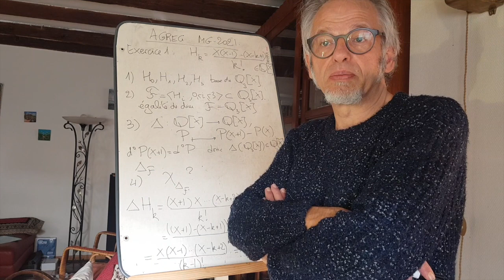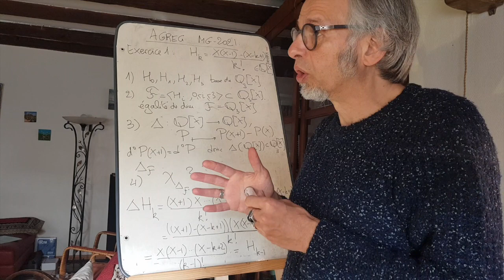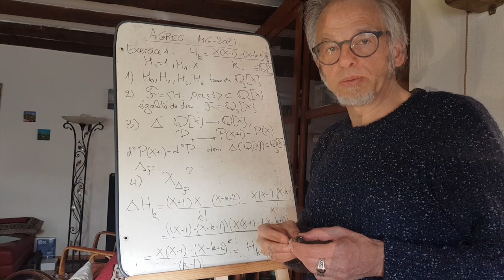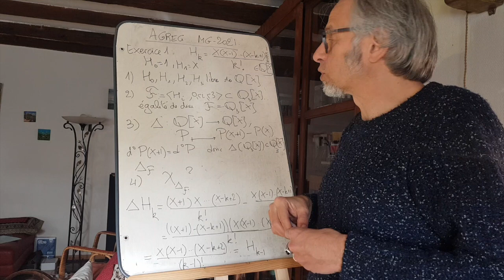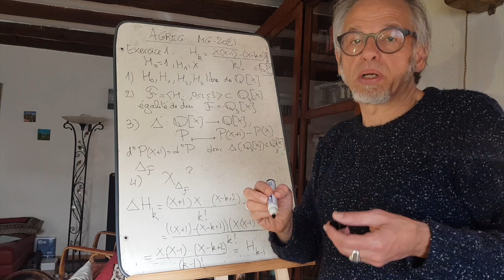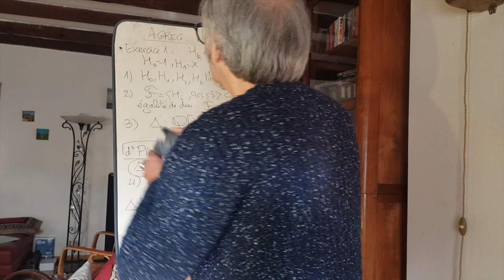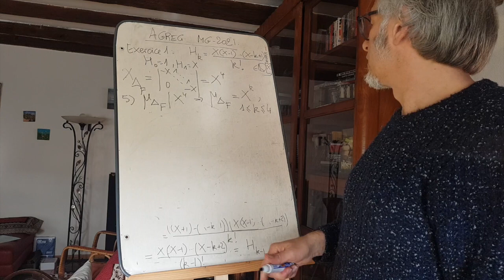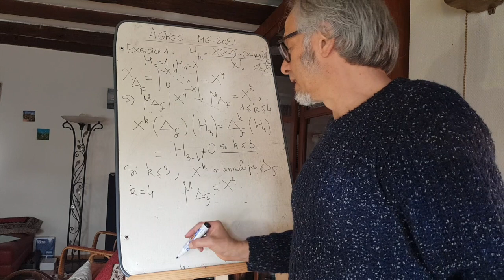Epreuve Agrégation Externe-MG-2021-Exercice 1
On commence une petite correction, à la volée, du problème de math géné 2021 à l'agrégation externe de mathématiques. Au menu, une intéressante incursion dans la problématique des polynômes respectant un anneau fixé. Les polynômes de Hilbert constituent un petit apéritif pour nous montrer qu'un polynôme de Q[X] respectant Z, n'est pas forcément dans Z[X].